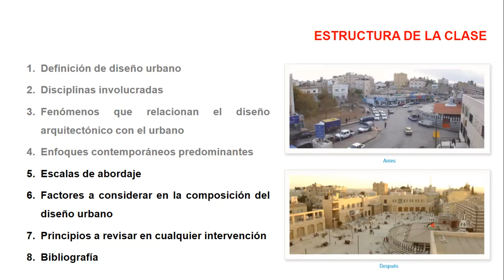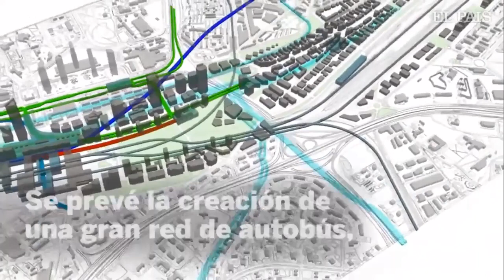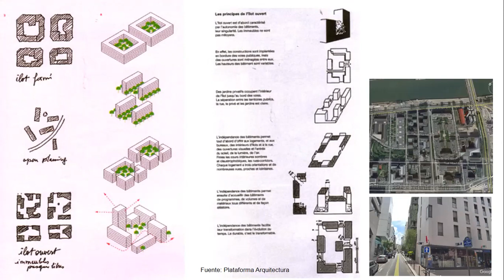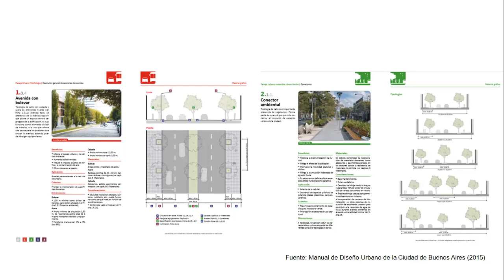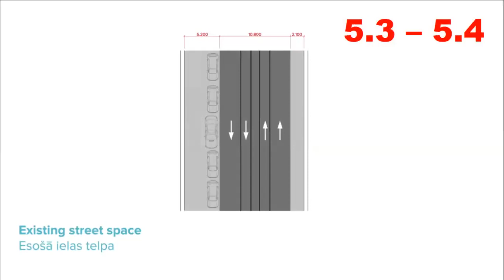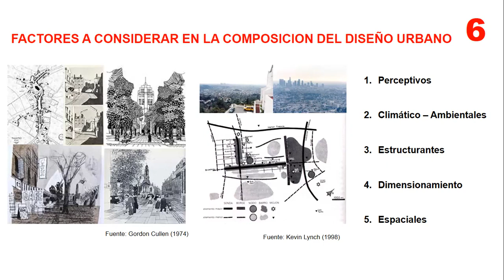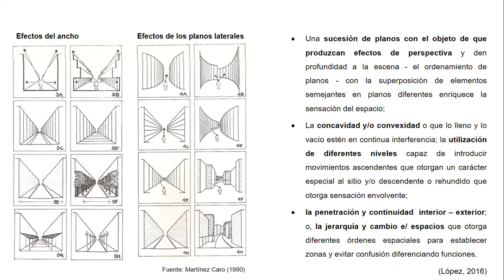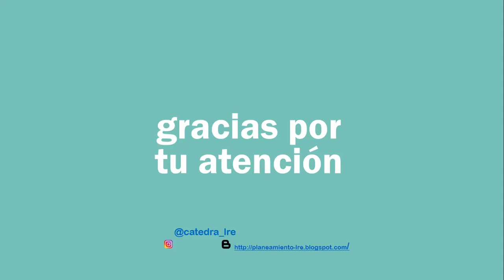RE 2020 TT UT3 Teorías para la intervención en la ciudad Diseño Urbano parte 2